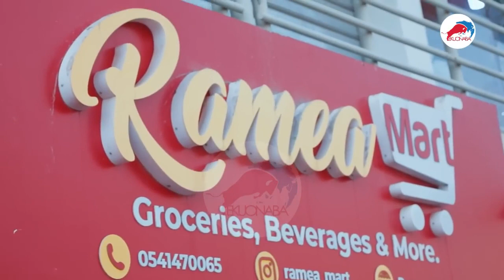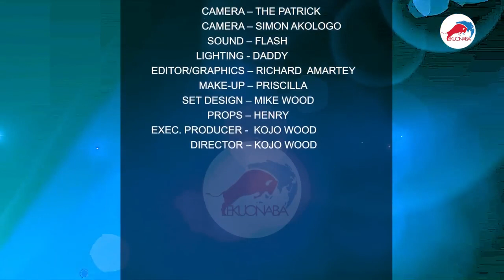LIFE ERROR! THE INCEST